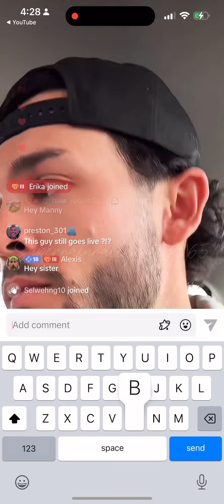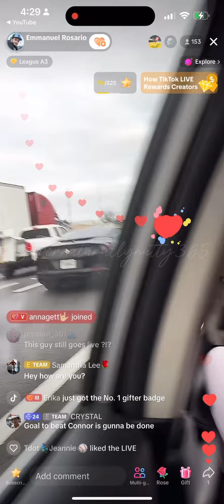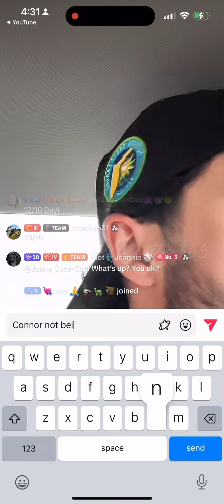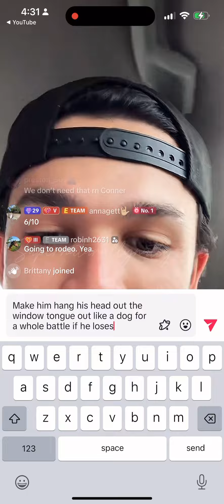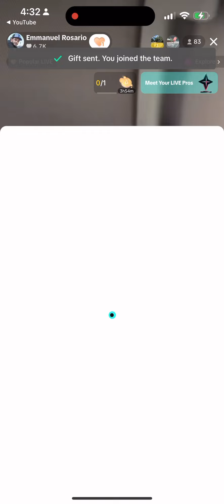Car live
2/9/24 back home they go